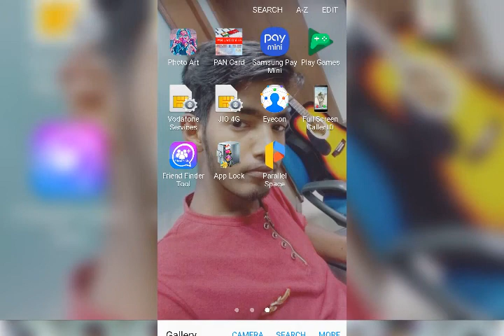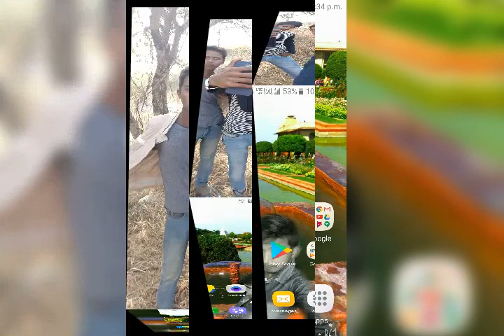Vikki kumar d j